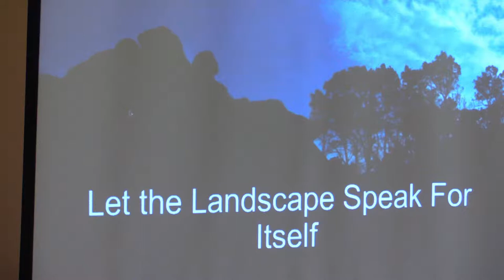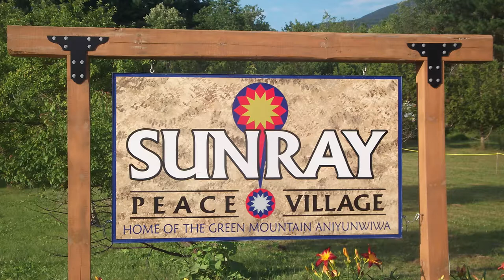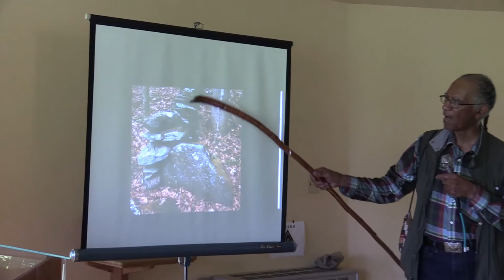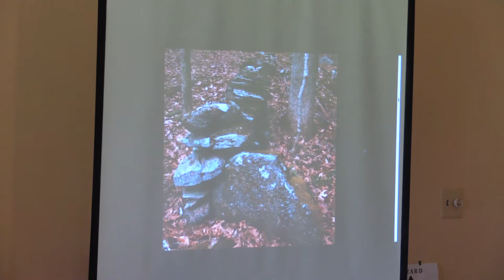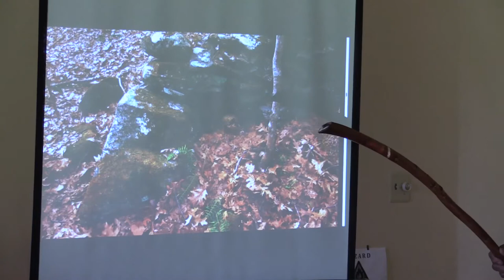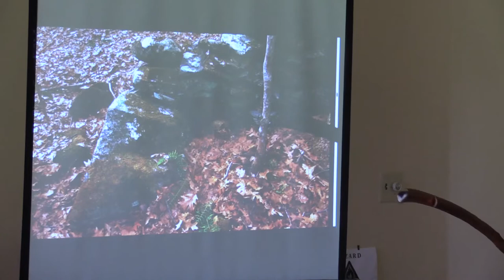Moccasin Tracks - Let the Landscape Speak Part 3